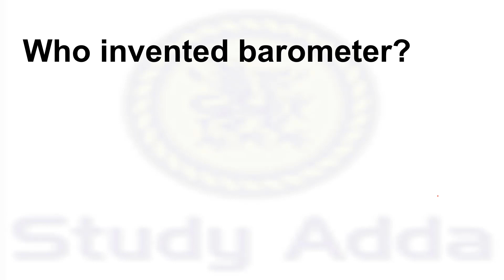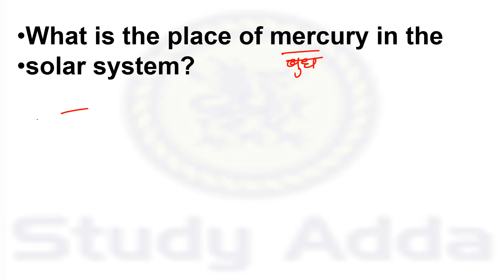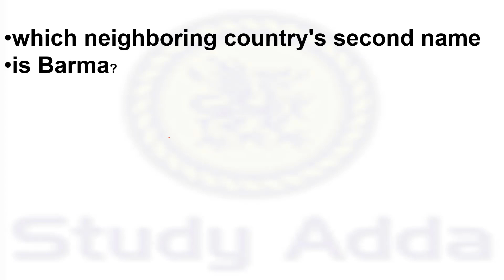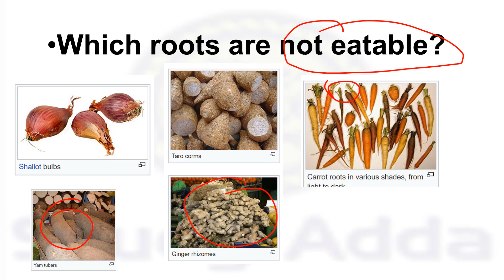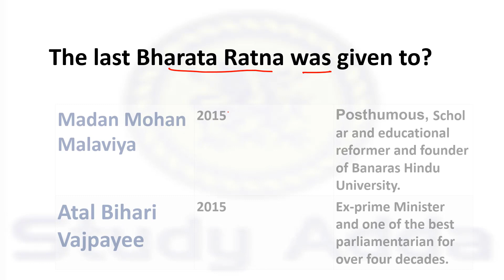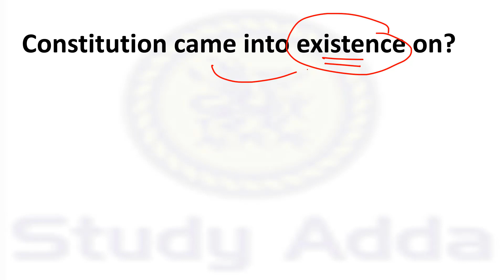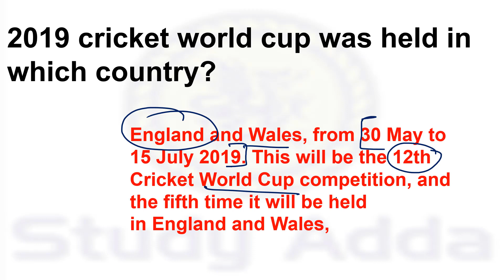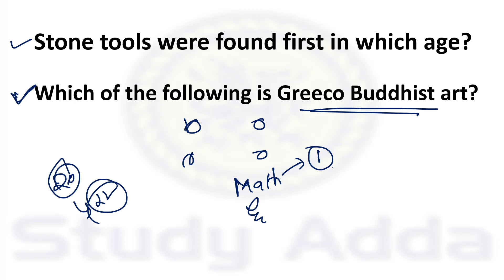all gs question asked in ssc mts exam 16 September 2017 ,ssc mts exam review 16 sept 2017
all  gs question asked in ssc mts exam 16 September 2017 ,ssc mts exam review 16 sept  2017,SSC MTS 2017 || 16 September || SSC MTS EXAM 2017,SSC MTS EXAM 2017 Full Details RE-Exam Pattern HOW MANY QUESTIONS AND MARKS + NEGATIVE MARKING